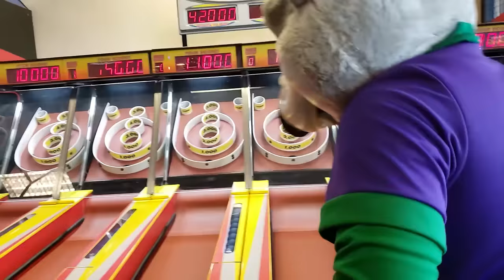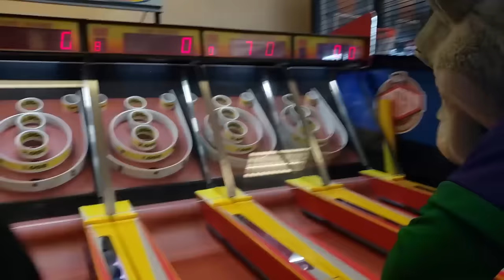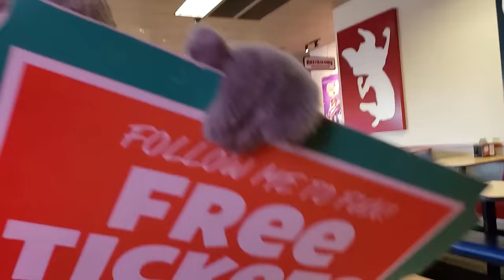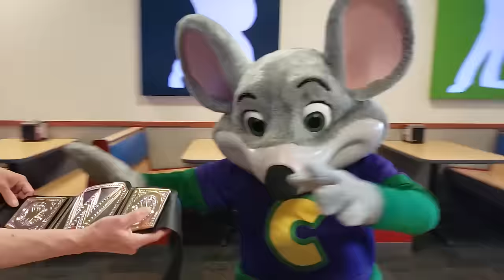Chuck E Cheese Cute and Funny Moments April 2019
Chuck E cheese Cute and Funny Moments April 2019 Compilation.